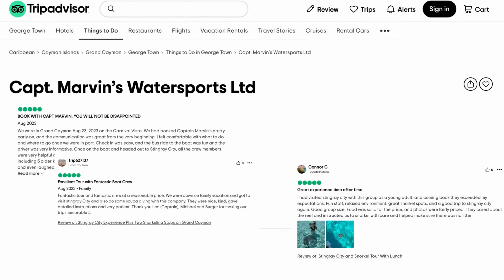Welcome to Captain Marvin's Watersport's, the Pioneers of adventure in the Cayman Islands.